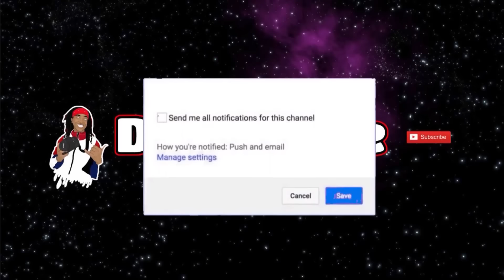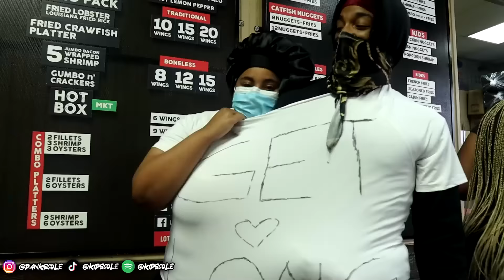I PUT MY LITTLE BROTHER & SISTER IN GET ALONG SHIRT 😂😭 *THEY HATE EACHOTHER* | DankScole